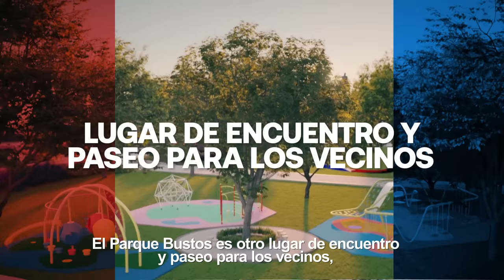Obra del nuevo Parque Bustos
👉🏻Schiaretti recorrió la obra del nuevo Parque Bustos

✅ El gobernador, Juan Schiaretti, recorrió este viernes los terrenos de la zona norte donde se está erigiendo el Parque Bustos, a metros de los dos grandes parques de la zona, el Kempes y el del Chateau, un espacio que, en conjunto, significará la incorporación a Córdoba de un pulmón verde de 100 hectáreas.

De acuerdo a las previsiones adoptadas cuando se diseñó el parque, ya se realizó la demarcación y se adquirieron algo menos de 21 mil metros cuadrados de adoquines, además de todo el mobiliario.

El parque tendrá un gran jardín que propone un recorrido lineal de 100 metros, en un sendero muy amplio que desemboca en una plaza circular coronada por la estatua ecuestre de Juan Bautista Bustos.🎉